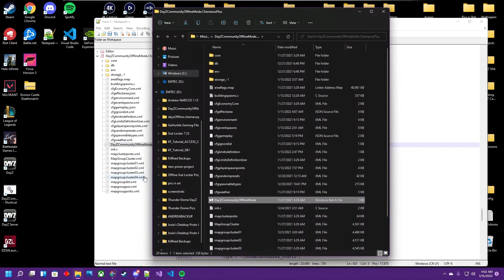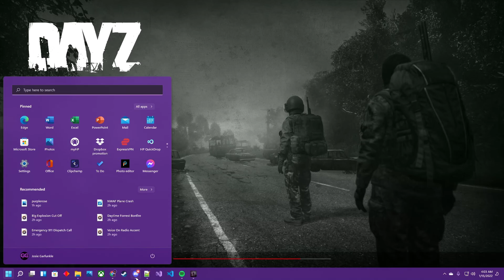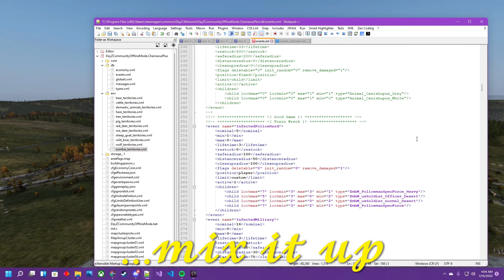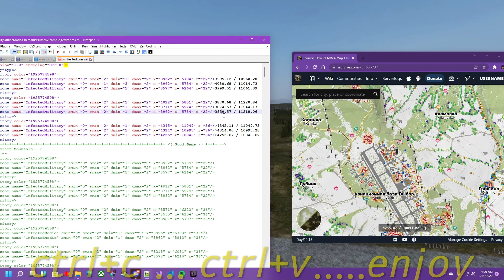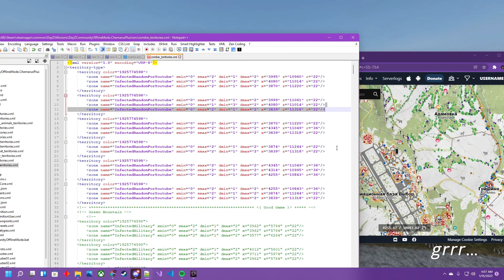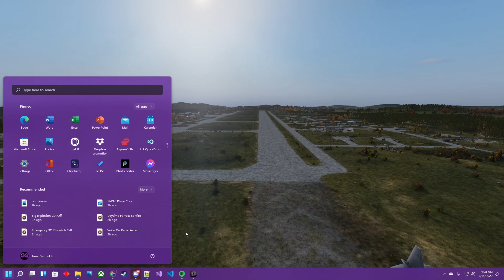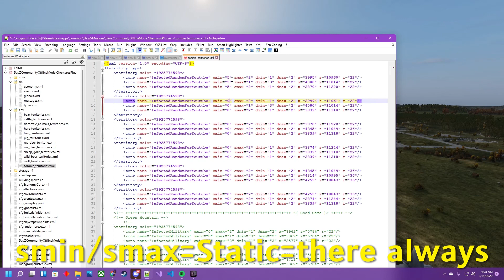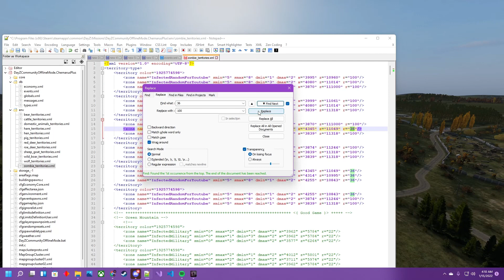DayZ XML | Zombies: Events & Territories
In this video: I do an in-real-time run through
of how I make my custom zombies for my
videos, I'm sure you can imagine the possibilities!!!
Also works great for custom secondaries'!
Good Game!

Wanna see more of this kinda stuff?

      Josie Garfunkle

Want to learn to build your own server?
become a member of The G Code!!!

DayZ FREE Code Support Group!!!
Good Game